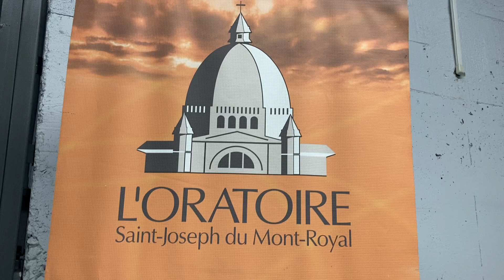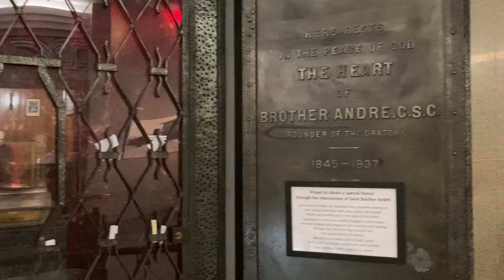2023-02 Church St. Joseph's Oratory of Mount Royal Montreal